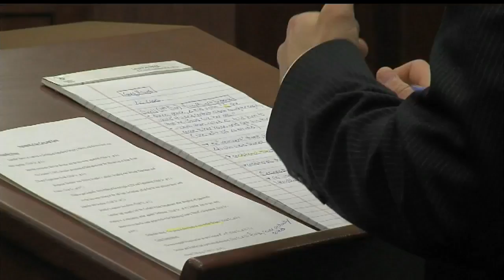Local judge ready to represent Valley on Ohio Supreme Court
"This is the people that I come from. This is the kind of judge I've been. I have an opportunity to show you the kind of justice I will be," she said.